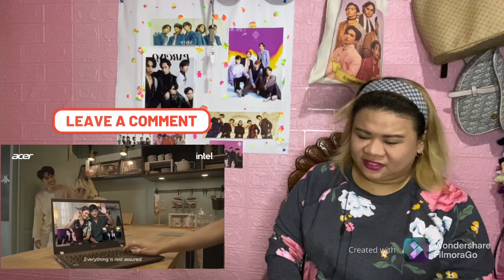SB19 Performed LiveitUp and hanggangsahuli at Acer PH | Reaction